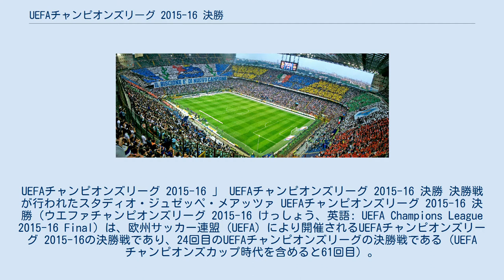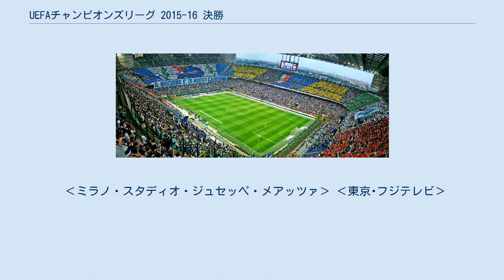UEFAチャンピオンズリーグ 2015-16 決勝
アトレティコ・マドリード
ジネディーヌ・ジダン
UEFAチャンピオンズリーグ 2015-16 」 UEFAチャンピオンズリーグ 2015-16 決勝 決勝戦が行われたスタディオ・ジュゼッペ・メアッツァ UEFAチャンピオンズリーグ 2015-16 決勝（ウエファチャンピオンズリーグ 2015-16 けっしょう、英語: UEFA Champions League 2015-16 Final）は、欧州サッカー連盟（UEFA）により開催されるUEFAチャンピオンズリーグ 2015-16の決勝戦であり、24回目のUEFAチャンピオンズリーグの決勝戦である（UEFAチャンピオンズカップ時代を含めると61回目）。
試合は2016年5月28日土曜日にミラノのスタディオ・ジュゼッペ・メアッツァで開催され、リーガ・エスパニョーラに所属するクラブ同士であるレアル・マドリードとアトレティコ・マドリードの間で行われた。
 レアル・マドリードが2大会ぶり11回目の優勝を果たし、UEFAヨーロッパリーグ 2015-16王者と対戦する2016 UEFAスーパーカップの出場権の他、UEFAサッカー連盟を代表して、2016年12月に日本で開催される2016 FIFAクラブワールドカップの出場権を獲得した。
 UEFAチャンピオンズリーグ及び前身のUEFAチャンピオンズカップの決勝で、同一協会に所属するチーム同士の決勝戦は今大会が6回目であり、スペイン勢同士の決勝戦は3回目となる。
また、同じ街のチーム同士の対戦は今大会と同一カードの決勝戦となった2014年以来2回目で、同一カードの決勝戦となったのは今回が7回目である。
 レアル・マドリードは、チャンピオンズカップ時代を含めて史上最多の14回目のUEFAチャンピオンズリーグ決勝戦であり、2014年の「ラ・デシマ（10回目の優勝）」以来11回目の優勝を目指す。
また、監督であるジネディーヌ・ジダンは、レアル・マドリードでの選手時代の2002年に自らもゴールを決めて優勝を果たしており、今大会で優勝を果たせば選手と監督の両方で優勝を経験することになる。
 一方、アトレティコ・マドリードはチャンピオンズカップ時代を含めて3回目の決勝進出である。
1974年の決勝ではバイエルン・ミュンヘンに再試合の末敗れ、2014年はレアル・マドリードに延長戦の末力尽きた。
他の欧州主要大会においては、UEFAカップウィナーズカップでは1962年に、UEFAヨーロッパリーグでは2010年と2012年にそれぞれ優勝を経験しており、今大会で優勝を果たせば、チャンピオンズリーグ初優勝となるだけでなく、ユヴェントス、アヤックス、バイエルン・ミュンヘン、チェルシーに続く欧州主要3大会で優勝を果たしたクラブとなる。
 2014年9月18日にスイスのニヨンで開催されたUEFA理事会で、スタディオ・ジュゼッペ・メアッツァが決勝戦の会場に決定された。
スタディオ・ジュゼッペ・メアッツァでの決勝戦の開催は2001年以来となり、チャンピオンズカップ時代の1965年・1970年も含めて4回目の開催となる。
 このスタジアムは、1925年にACミランのホームスタジアムとして開設され、地区名から「サン・シーロ」と呼ばれた。
その後、インテルもホームスタジアムとして使用するようになり、1980年に現在の名称に改称された。
UEFA主催大会では8万人が収容可能であり、UEFA欧州選手権1980や1934 FIFAワールドカップ、1990 FIFAワールドカップにおいても試合会場として使用された。
 インテルで2010年にチャンピオンズリーグ優勝を達成している元サッカーアルゼンチン代表のハビエル・サネッティが決勝戦の公式アンバサダーに任命された。
 全71,500枚のチケットのうち、46,000枚がファン・一般に対して販売される。
決勝に進んだ2チームのファンにそれぞれ2万枚ずつ割り当てられ、残りの6000枚が一般の観客を対象に販売される。
この一般チケットが2016年3月1日から3月14日まで販売された。
チケットの販売価格は以下のとおり。
なお、残りのチケットは地元の組織委員会、UEFA、各国サッカー協会、スポンサー、放送業者等に割り当てられる。
 試合...